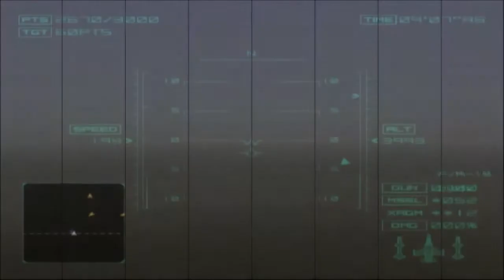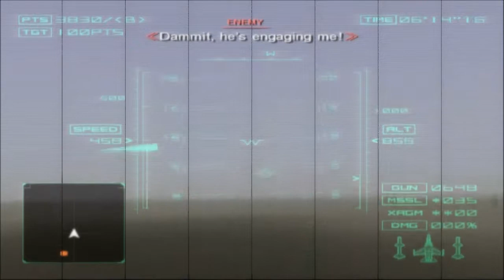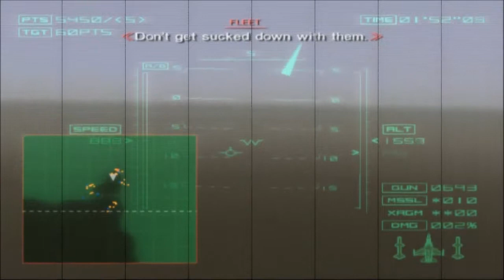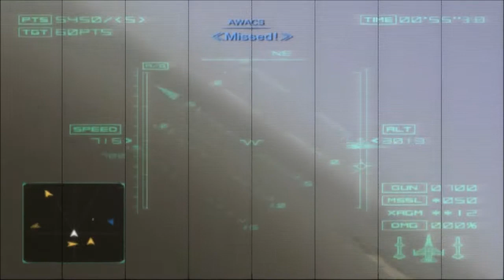Let's Play Ace Combat 4 Part 8